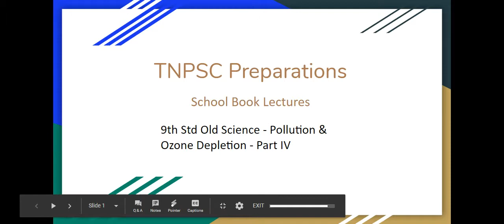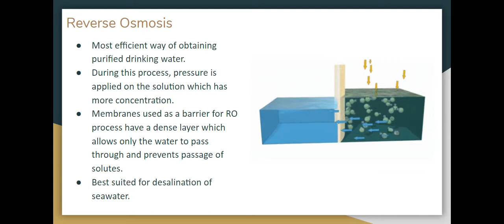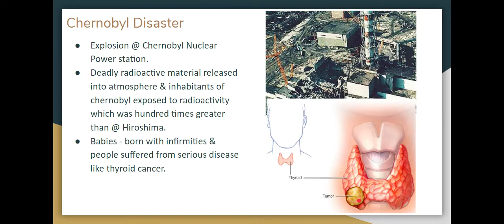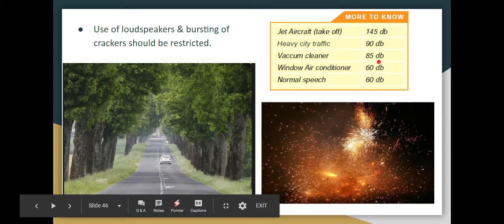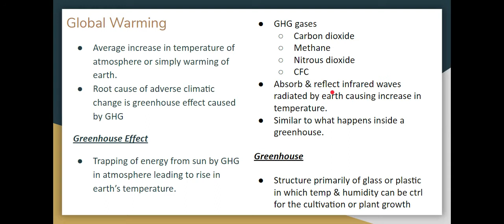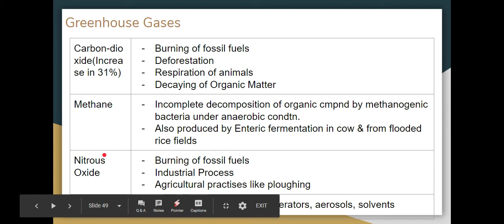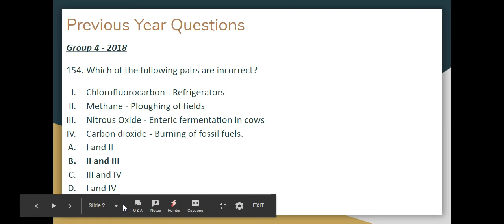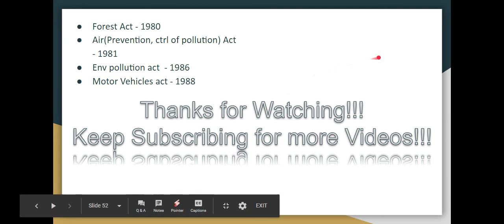Environment, Ecology, Health & Hygiene - TNPSC Syllabus - Part IV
154. Which of the following pairs are incorrect?
I. Chlorofluorocarbon - Refrigerators
II. Methane - Ploughing of fields
III. Nitrous Oxide - Enteric fermentation in cows
IV. Carbon dioxide - Burning of fossil fuels.
A. I and II
B. II and III
C. III and IV
D. I and IV

Source
9th Standard Old Science Book - Term III - Chapter - Pollution & Ozone Depletion

Syllabus
Unit I - General Science - Zoology - Environment, Ecology, Health & Hygiene

Topics Covered
- Reverse Osmosis
- Chernobyl Disaster
- Noise Pollution
- Sources
- Effects
- Control Measures
- Global Warming
- Greenhouse Effect
- Greenhouse
- Greenhouse Gases
- Effects of Global Warming
- To reduce Global Warming
- Laws & Rules